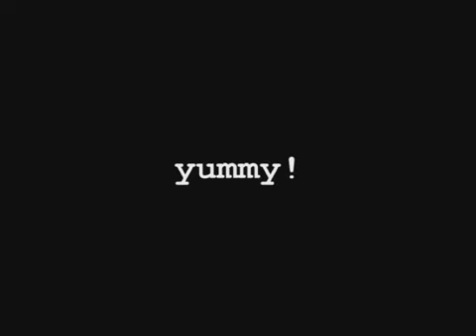Amy's L.A. Underground Dinner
Chef Amy Jurist hosts an exclusive underground dinner in Los Angeles.